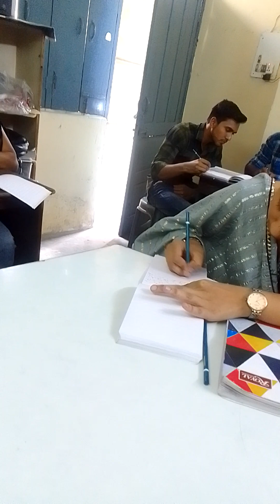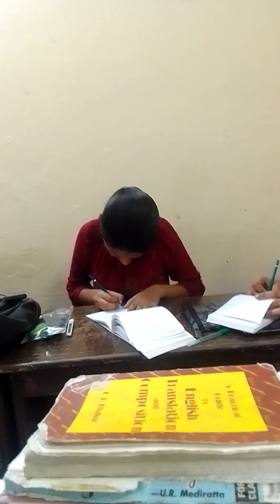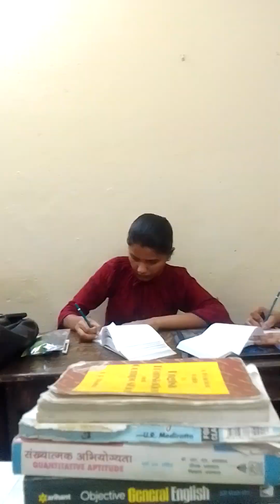Ex 100 Kailash Chandra speed 90 wpm 1000 words